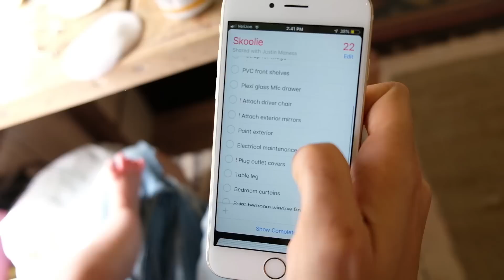EP #44 Slow Living // Overwhelmed by School Bus Conversion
After over 1 year of converting our school bus into our full time home all by ourselves whilst having a baby on the way to now having a 5 month old, with an unfinished bus & deadlines galore…we finally reached our burn out.  We realized that we were in overdrive and needed to slow things down.  So with that said, our Maiden Voyage has been postponed by a couple weeks.  Follow along to find out more on our over-exhaustion.

we have some really great and unique perks of being a supporter!

Pollinator Sustainability…BEE-THE SOLUTION:
GET SOCIAL WITH US:
Who we are:
A Husband & Wife duo.  Justin is a full time beekeeper working to build pollinator awareness hosting bee hives on peoples backyards.  Juliana aka Juby runs a small Wandering.Boutique of handmade jewelry, apothecary goods, clothing & home decor.  We have 2 cats, and a little baby called Azalea with quite the adventure ahead of us!
Love & Light
XOX

PRODUCTS WE RECOMMEND:

Camera Gear:
Fujifilm XT20
Basic Tripod

How we edit:
Adobe Creative Cloud

Bus Conversion:
Propane Water Heater
Water Hatch
RV Sealant Tape
FanTastic Vent
LED Strip Lights
Window Film
P Trap
Dometic AC Unit
AC Control Panel
Recessed Ceiling Lights
Dimmer Switch
Outdoor Flood Lights
Copper Sink
Chalk Board Paint
Epoxy Resin
Henrys Tropicool
Tropical Roof Sealant